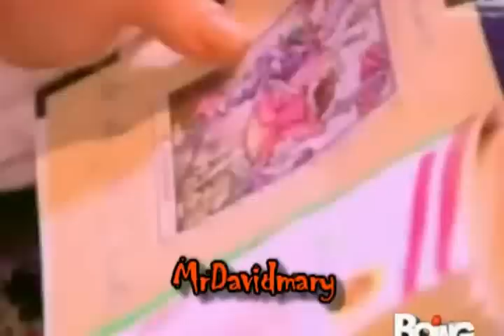teen angels ep 16(3/4)1a serie italia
video di cris morena group rgb dori media e sony music entertainment